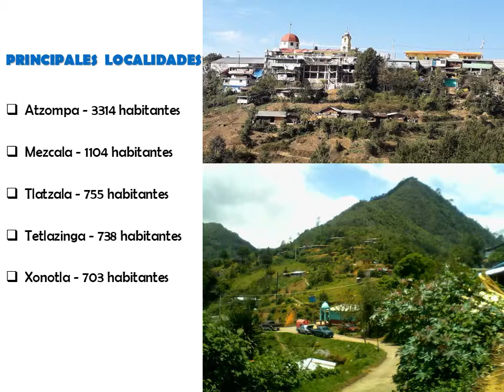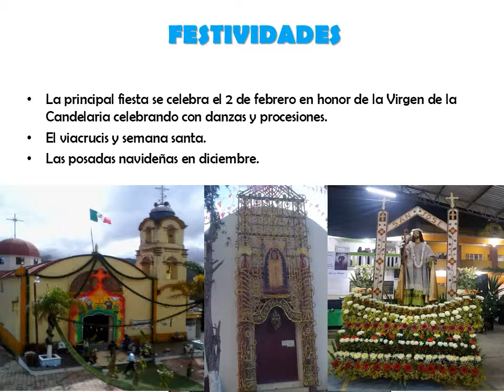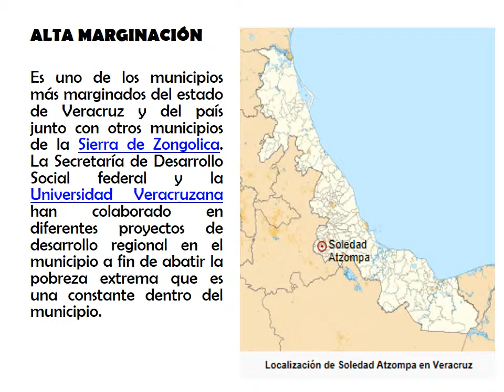Soledad Atzompa MONOGRAFIA